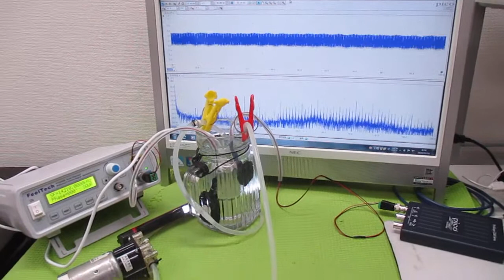ポータブル超音波洗浄器を利用した音響流制御 ultrasonic-labo